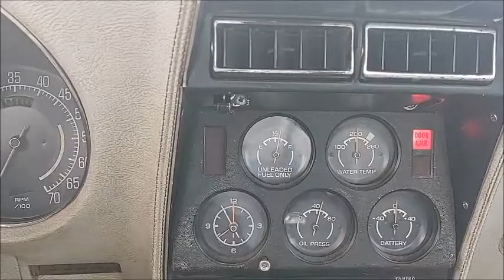C3 Corvette Search Episode 4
Search has ended!! INTRODUCING PROJECTSR76.